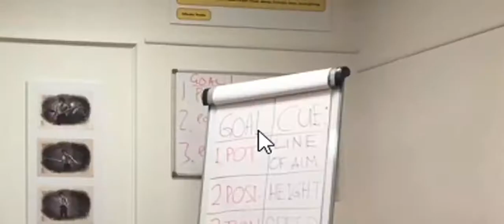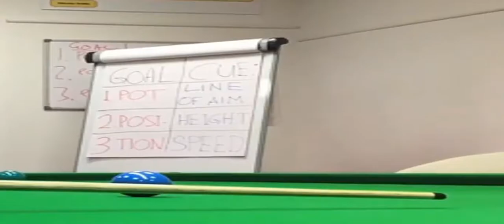SnookerGymCATVideos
A quick look inside the SnookerGym product instructional videos to show you what you get when you buy a product from Nic Barrow...